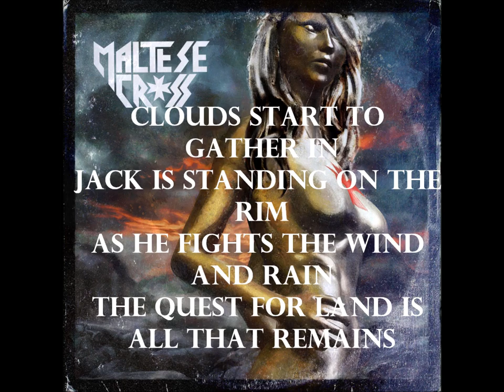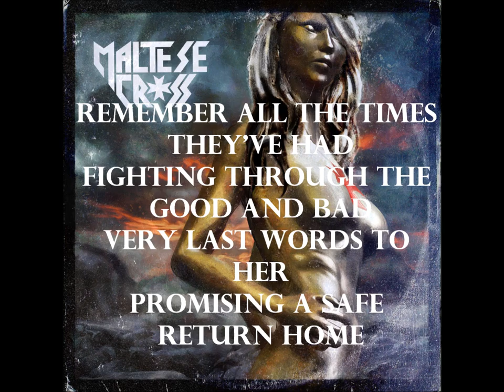Jack the Voyager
This is the 4th track off our debut album "Child of Rock n' Roll." You can purchase this track on itunes